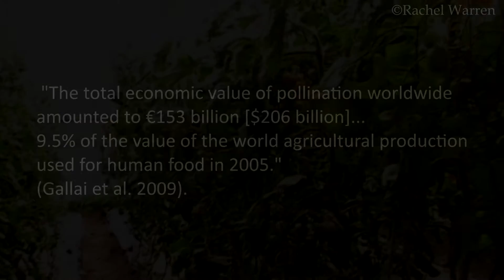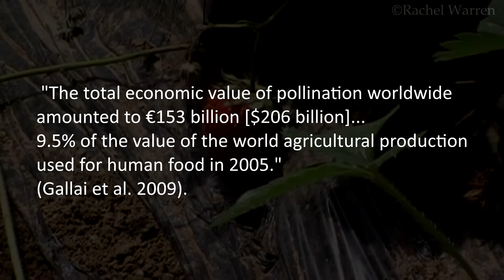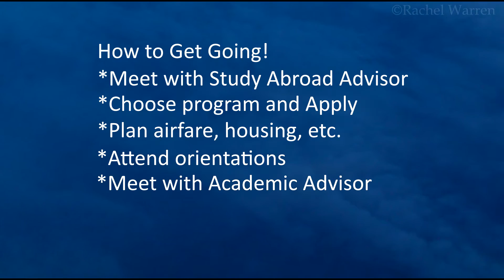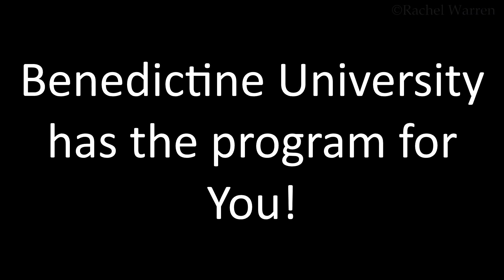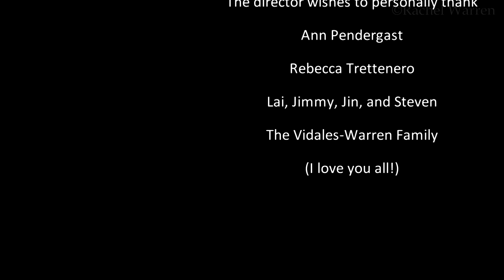Benedictine University's China Pollination Project: Be(e)coming a Journey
Starting in 2013 and continuing today, the China Pollination Project of Benedictine University has truly been a journey in the making.

This short documentary follows that unique, global journey from its birth to the plans for its future with fun tidbits in between.

-DH 96